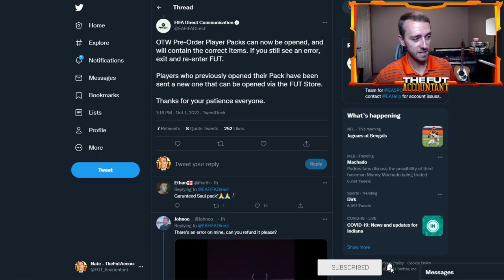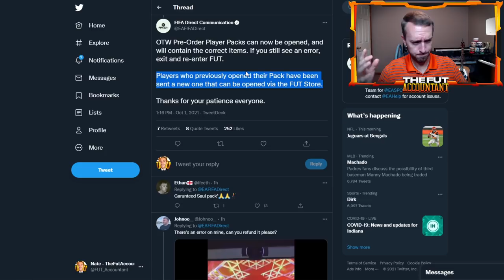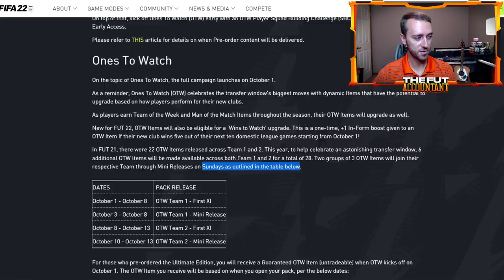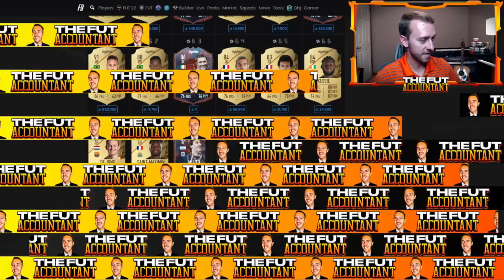OTW DAY 1 MADNESS! MARKET CRASH FROM INSANE SUPPLY AND EXTINCT HEROES? FIFA 22 Ultimate Team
OTW Day 1 was MAD! Huge Market crash from insane pack supply and extinct heroes with price ranges that were too low!